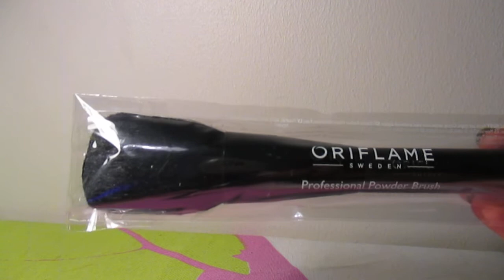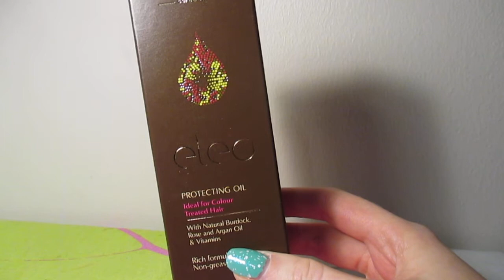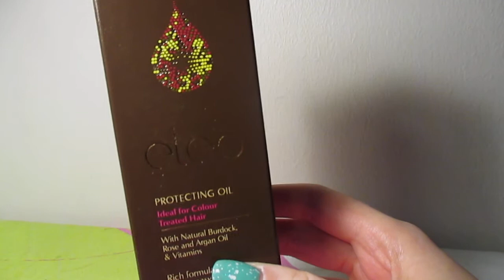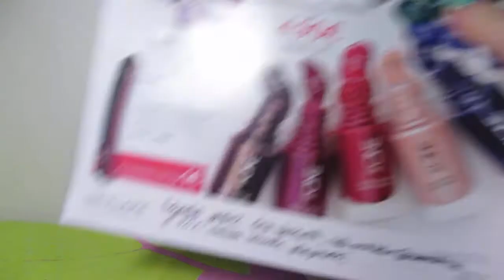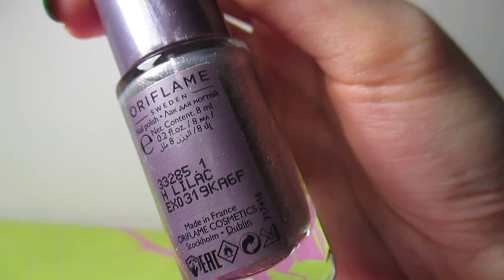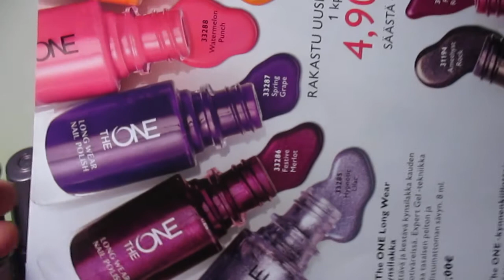Tilaus Oriflamen jaksosta 2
Pienen pieni tilaus Oriflamelta!

Sivellinsetti 9,90 € (kun ostaa esitteestä 25 €), sivulla 12-13.
Eleo Protecting hiusöljy 9,90 €, sivulla 110 -111.
Colourbox huulipuna sävyssä Soft Cinnamon 3,90 €, sivulla 134-135.
Colourbox huulipuna sävyssä Pearly Coral 3,90 €, sivulla 134-135.
Kynsilakat, sävyt Hypnotic Lilac, Spring Grape, Orange Sorbet ja  Watermelon Punch 4,90 €/kpl. Kuvaston takakannessa.

Haluatko tilata itsellesi Oriflame tuotteita?
Voit liittyä edustajaksi täältä ja jokaisesta tilauksesta saat 25 % alennusta;